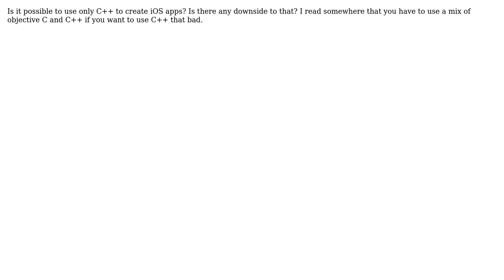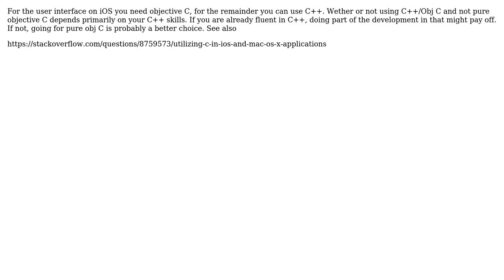Software Engineering: Pure C++ for iOS apps (2 Solutions!!)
Software Engineering: Pure C++ for iOS apps

With thanks & praise to God, and with thanks to the many people who have made this project possible! | Content (except music & images) licensed under CC BY-SA | Music | Images & others | With thanks to user siaooo user sbi user Paul Hiemstra user Andrew Pouliot and the Stack Exchange Network Trademarks are property of their respective owners. You are responsible for your own actions.